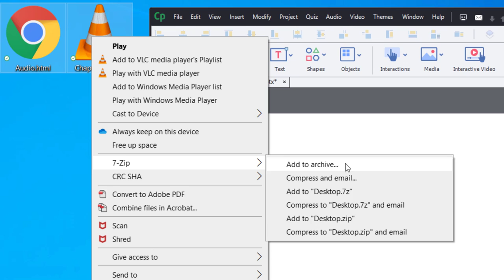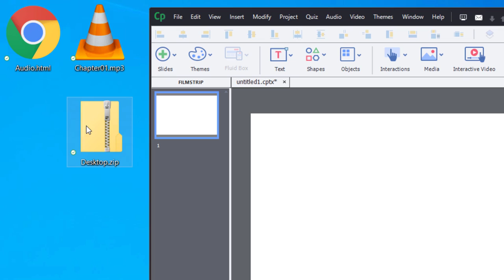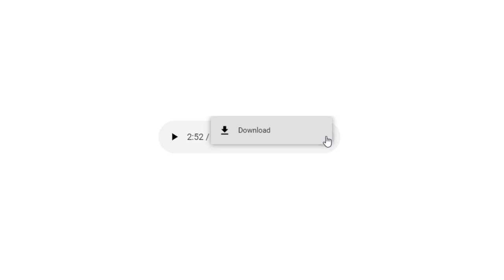Mini Audio Player Interaction for your Adobe Captivate 2019 eLearning Project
In this video, I show you an alternative way to add audio using a mini audio player interaction on your Adobe Captivate 2019 eLearning project slide.
0:00 Introduction
0:37 Instructions
2:41 Preview

*Murf Studio:* Murf AI provides tons of voices right inside Captivate

*Dell XPS:*
*Dell Widescreen Monitor:*
*Dell Dual Charge Dock:*
*Insta360 Link Webcam:*
*Shure MV7 Mic:*
*Microphone Arm Stand:*
*LED Video Light and Stand Lighting Kit:*